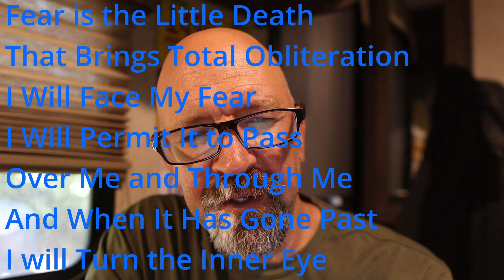This is How They Trick Us...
This is how they hijack our subconscious even while having good intentions...

Free workshop: Launch a passive online course in 7 days (from scratch) without a team or complicated tech